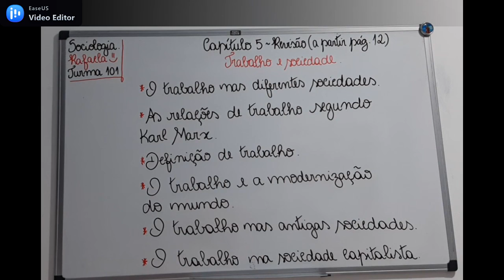Sociologia 1ª Série Ensino Médio (aula V Cap.V - Trabalho e Sociedade + AD 5)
Aula V Cap.V - Trabalho e Sociedade + AD 5
Professora Rafaela